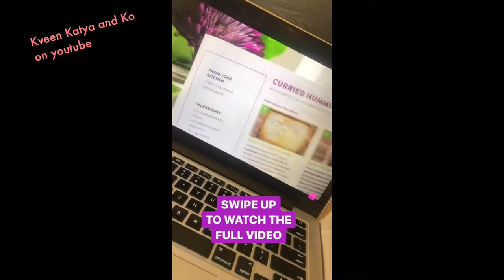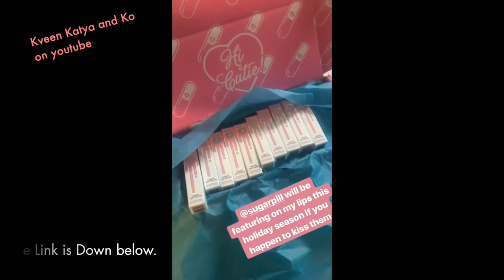Courtney Act Is Coming to Brazil - Instagram Stories 26 November 2017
Courtney Act Merch